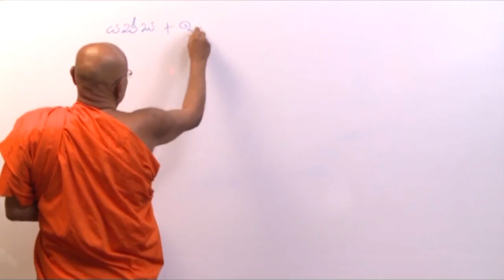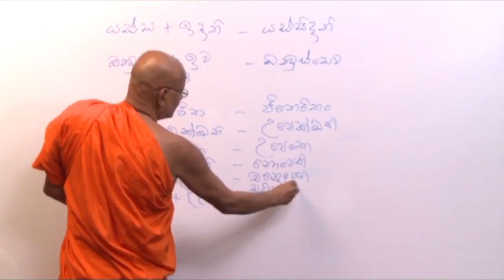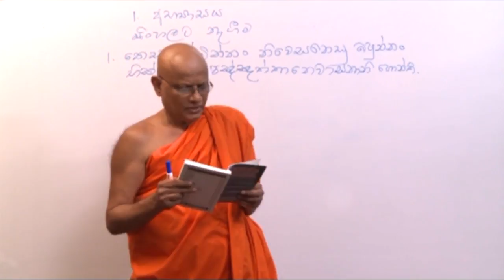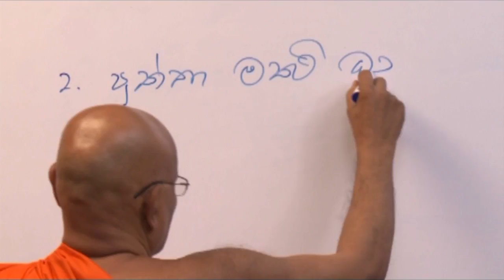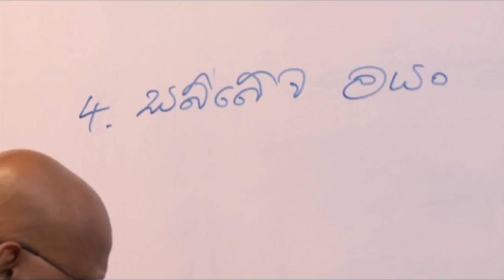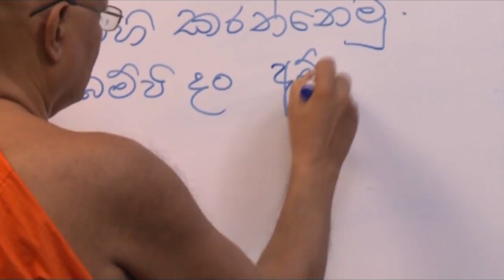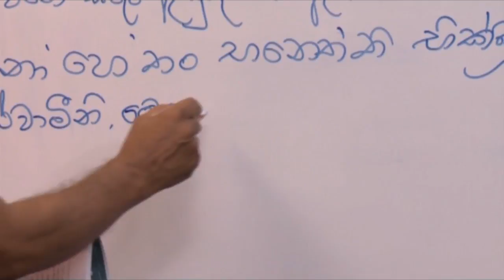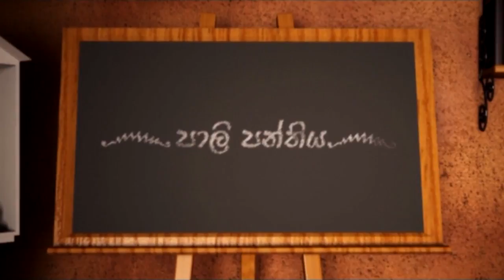Learning Pali language 155 | අපේ පාලි පන්තිය 155 | Shraddha TV